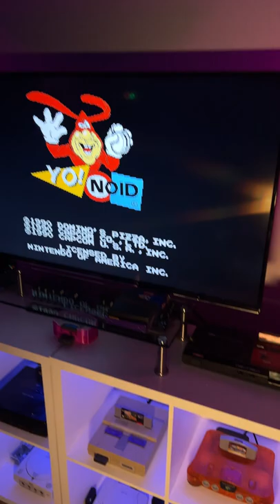Of course we grew up loving pizza so much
Elsewhere in CyberSpace!